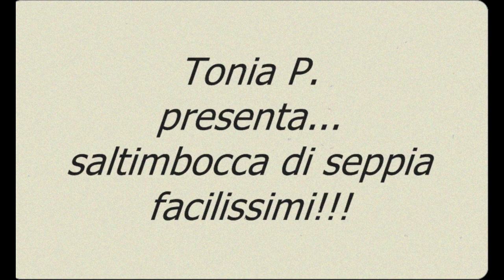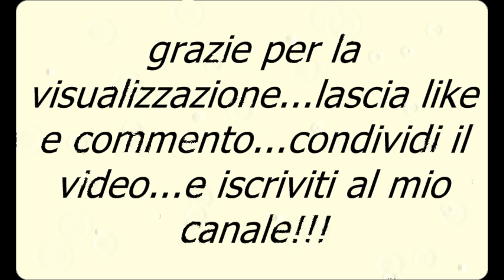saltimbocca di seppia facilissimi ( very simple cuttlefish saltimbocca )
saltimbocca di seppia facilissimi
ingredienti:
- 1kg circa di seppia
- 80-100 gr di pane grattugiato
- prezzemolo tritato q.b.
-sale q.b.
-2 cucchiai di parmigiano grattugiato
- olio EVO q.b.
in forno a 200 C° per 20-30 minuti

very simple cuttlefish saltimbocca
ingredients:
- about 1kg of cuttlefish
- 80-100 grams of breadcrumbs
- chopped parsley q.b.
- Salt to taste.
- 2 tablespoons of grated Parmesan cheese
- EVO oil q.b.
in the oven at 200 ° C for 20-30 minutes